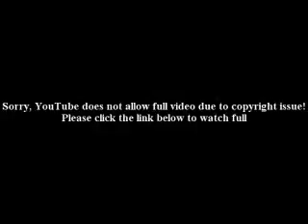"House" And "Desperate Housewives" Ending This Month, Can They Compare To Classic Finales?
"MASH's" goodbye may be the gold standard but another show lured 72% of households.